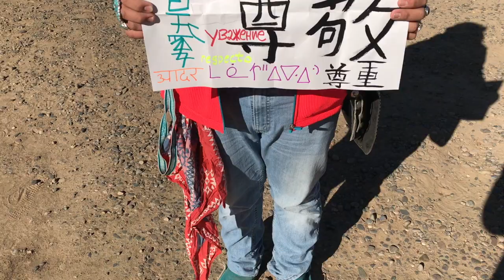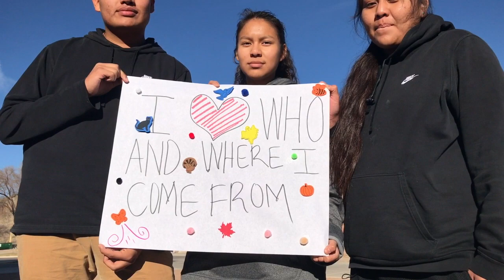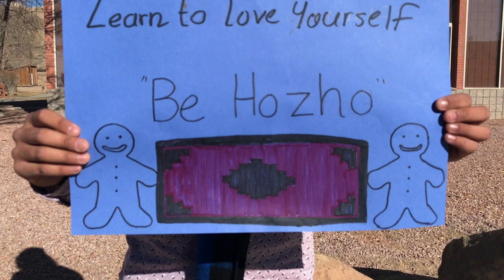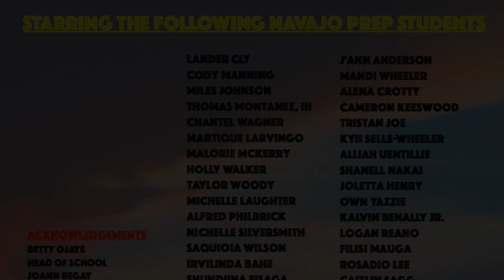Official Navajo Prep Build Love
Navajo Prep Offical Build Love Video